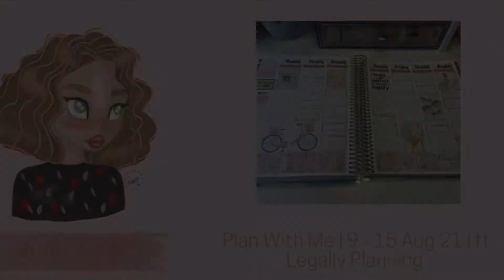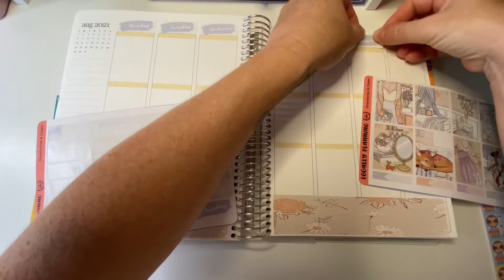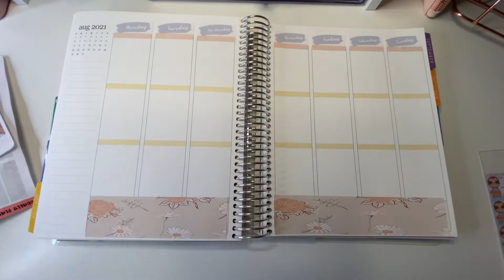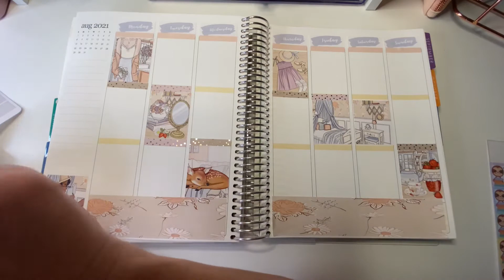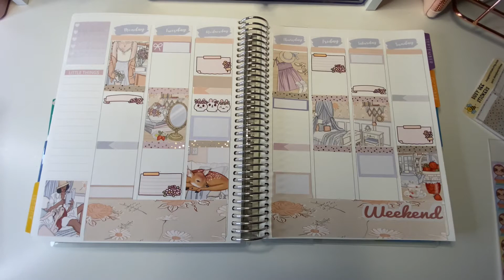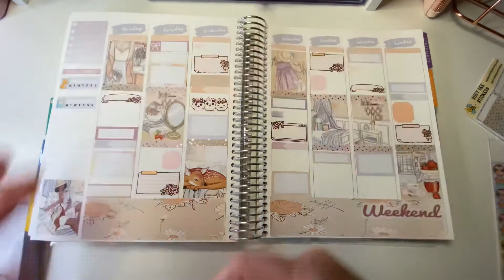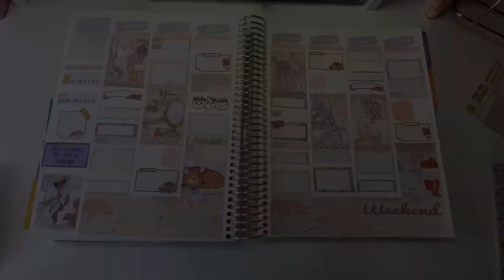Plan With Me ft kit from Legally Planning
This weeks plan with me is a quick one, trying to cram in everything over the school holidays.